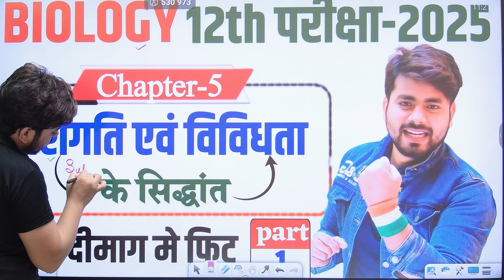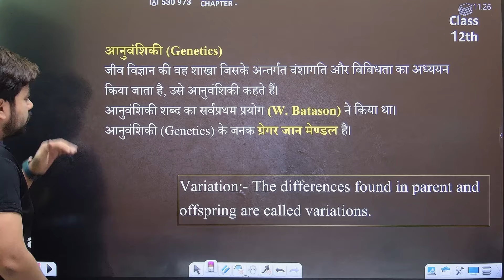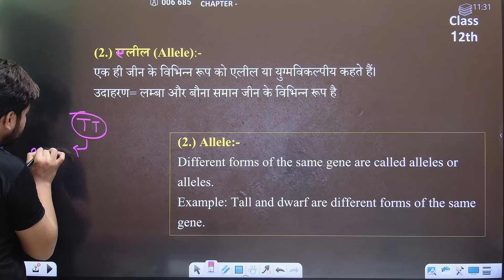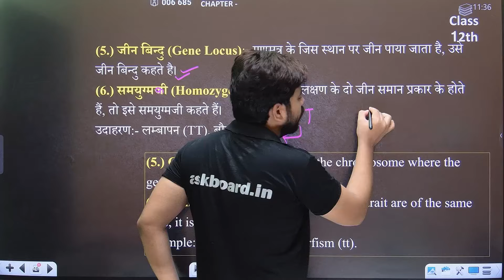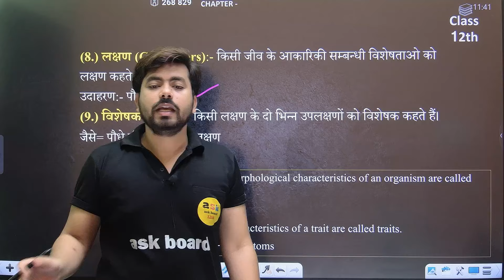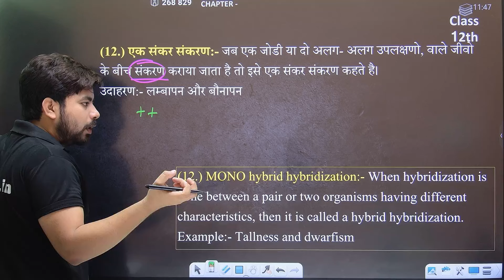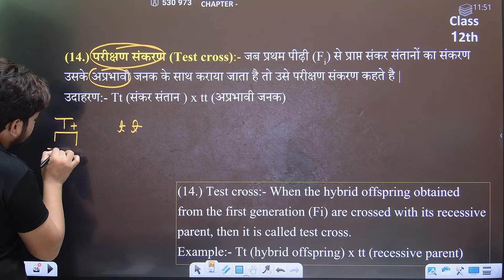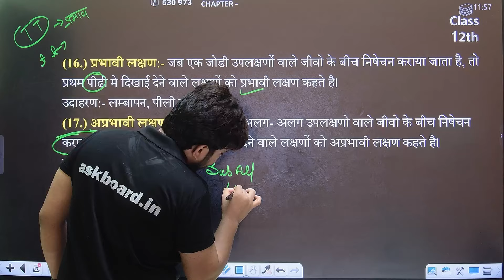Class 12th Biology Chapter 5 (वंशागति एवं विविधता के सिद्धांत) One Shot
hello dosto aj ke is video men ham    Class 12th Biology Chapter 5 (वंशागति एवं विविधता के सिद्धांत) One Shot || 12th Biology Chapter 5    ka mahtvpurn question answer padhane wale hai to aplog shuru se antak padhiyega aur apane dosto ke pas jaur share kijiyega aur chainal ko jaur subscribe kijiye

Topic Covered👍👍👍👍👇👇👇:-

वंशागति तथा विविधता के सिद्धांत class 12 biology
वंशागति तथा विविधता के सिद्धांत
वंशागति तथा विविधता के सिद्धांत one shot
class 12th biology chapter 5 in hindi
वंशागति तथा विविधता के सिद्धांत ncert
वंशागति तथा विविधता के सिद्धांत biology neet 2025
वंशागति तथा विविधता के सिद्धांत वन शॉट
वंशागति तथा विविधता के सिद्धांत class 12 biology chapter 5
class 12th biology chapter 5 one shot in hindi
principles of inheritance and variation class 12 one shot
cbse class 12 biology chapter 5 one shot
class 12th biology chapter 5 one shot
class 12th biology chapter 3 revision
class 12th biology chapter 5 in hindi one shot
biology class 12 chapter 5 one shot bihar board
chapter 5 origin and evolution of life one shot video
principle of inheritance and variation class 12 one shot

ask _board
class 12 biology chapter 5